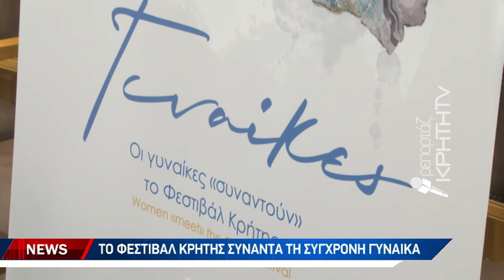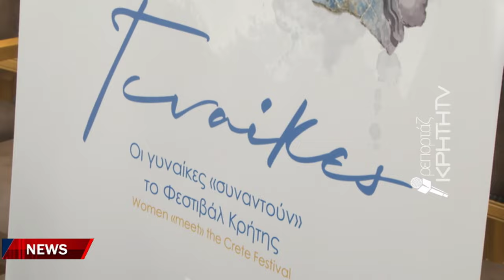Το φεστιβάλ Κρήτης συναντά τη σύγχρονη γυναίκα